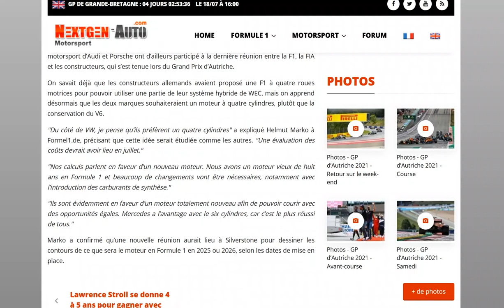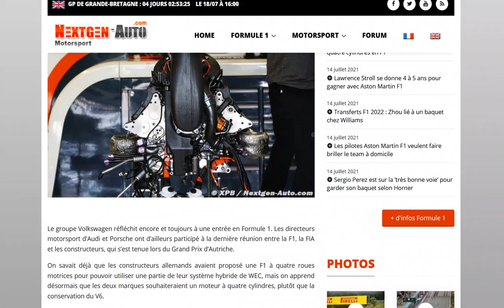Audi et Porsche veulent un moteur quatre cylindres en F1 pour 2025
Plus les 4 roues motrices !